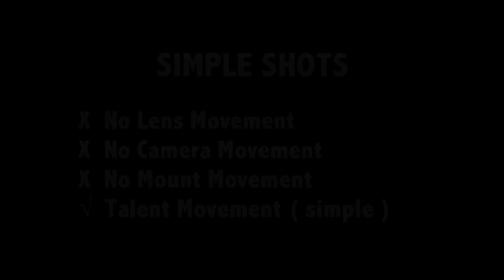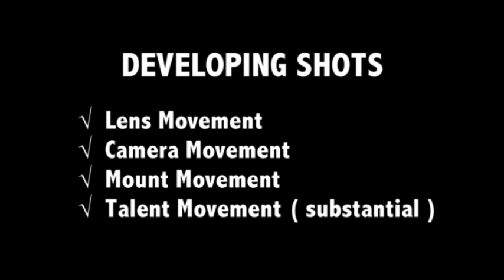Chapter 2 - 2 Category